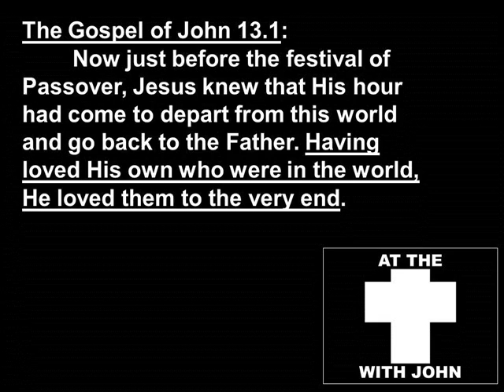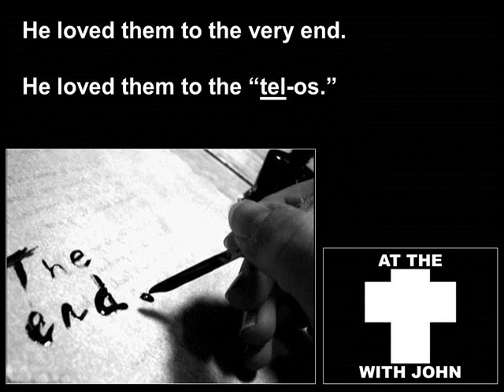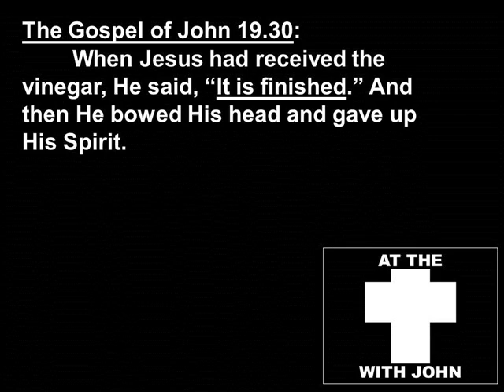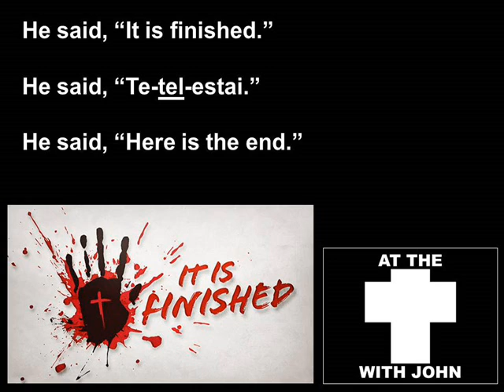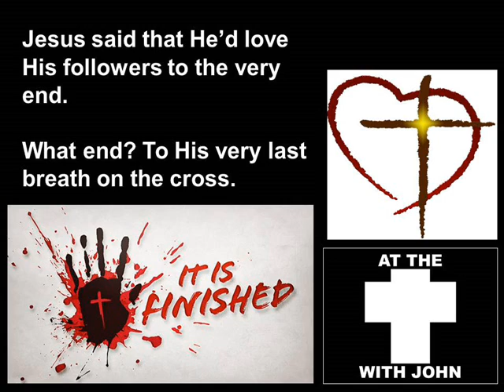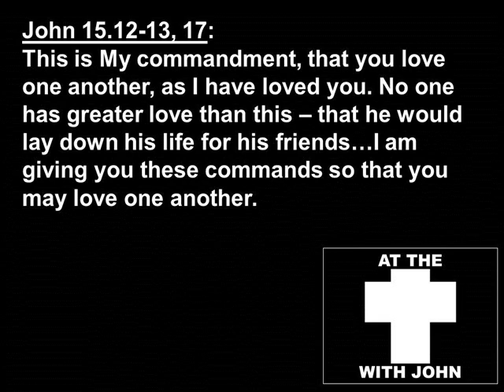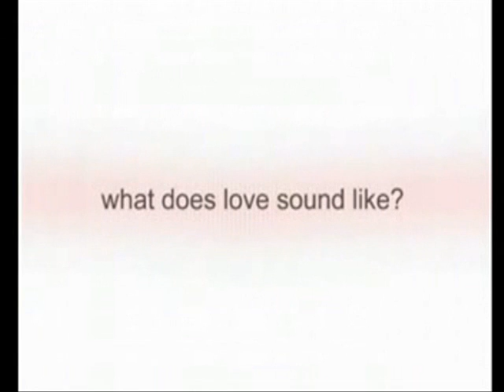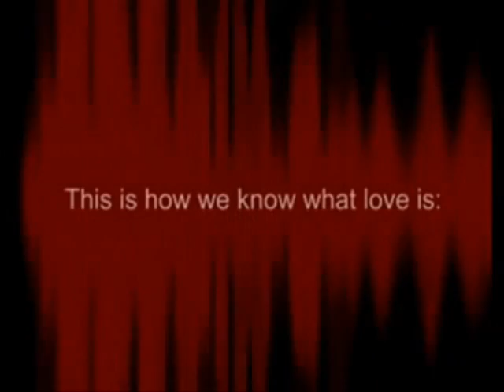RiverTree Community Church - At the Cross with John 4 - Love to the End 3-27-13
Message: At the Cross with John 4 - Love to the End

Date: 3-27-13 (Silent Wednesday Service during Holy Week)

Speaker: Dr. Christian Shearer